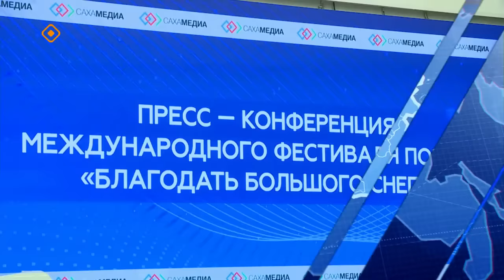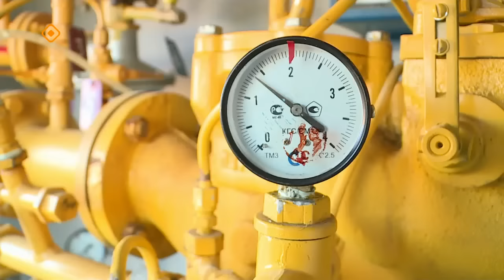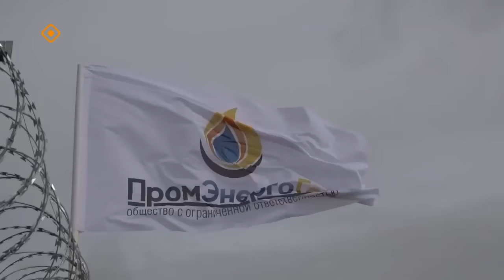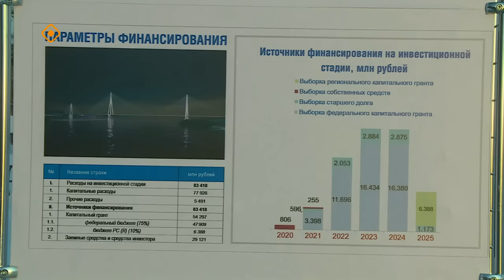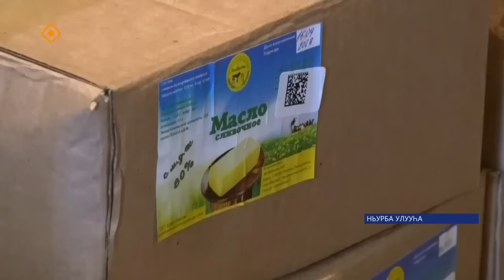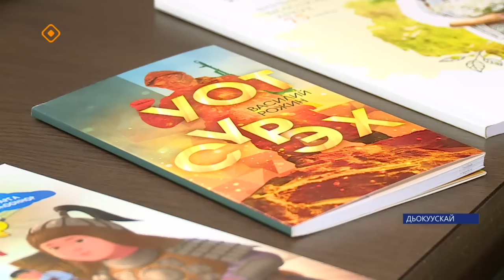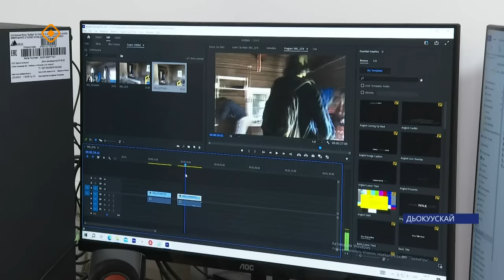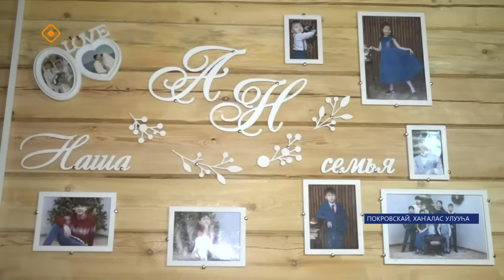Күнтэн күн. «Саха Сирэ» информационнай биэрии (14.10.23)